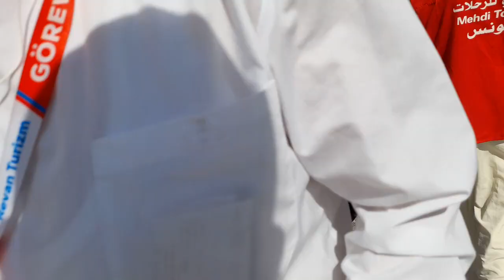madinahalmunawwarah 365 get sea andar yaae